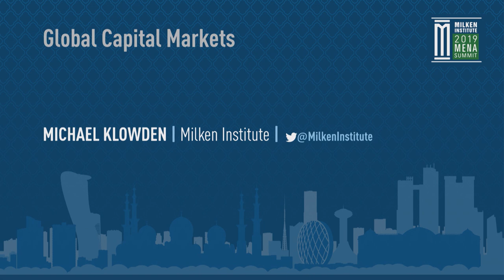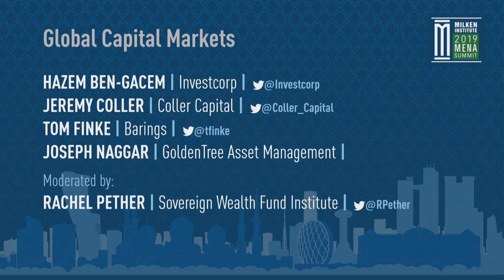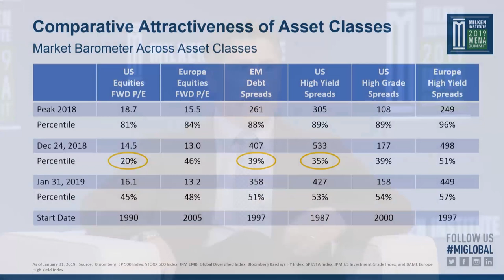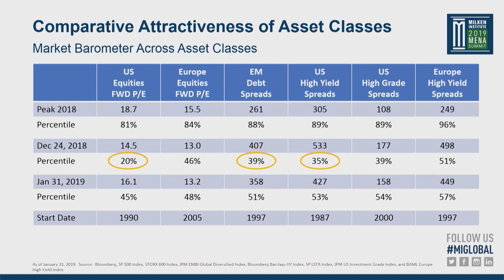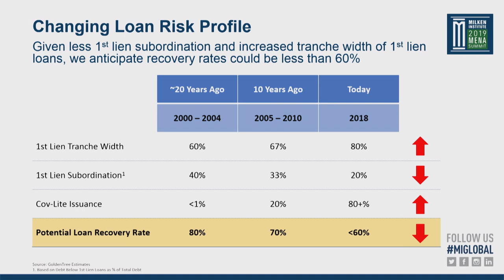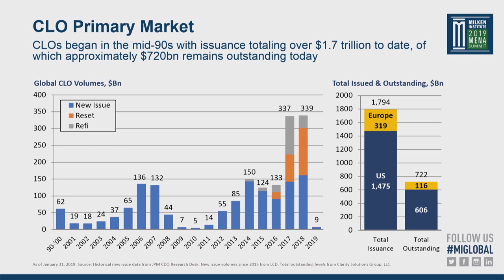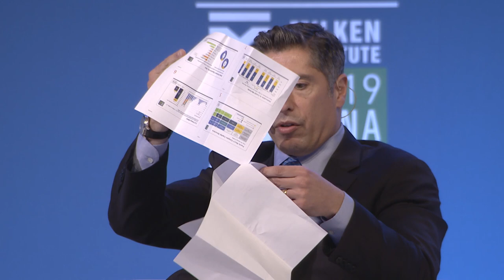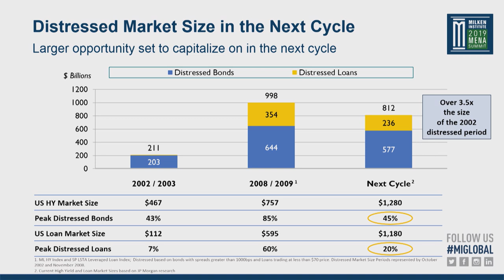Global Capital Markets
Middle Eastern norms and business models are being disrupted by a new generation of entrepreneurs seeking access to markets through innovative business strategies. Private equity and venture capital funds are exploiting unprecedented potential for growth by increasing activity and partnerships with these companies and their leaders. Prominent global investors will examine how to sustain this growth in the midst of accelerating digital advancements and macroeconomic change.

Moderator
Rachel Pether
Senior Advisor, Sovereign Wealth Fund Institute; Co-Host, Podcast: "Follow the Money"

Speakers
Hazem Ben-Gacem
Co-CEO, Investcorp

Jeremy Coller
Founder and Chief Investment Officer, Coller Capital

Tom Finke
Chairman and CEO, Barings

Joseph Naggar
Partner and Head of Structured Products, GoldenTree Asset Management